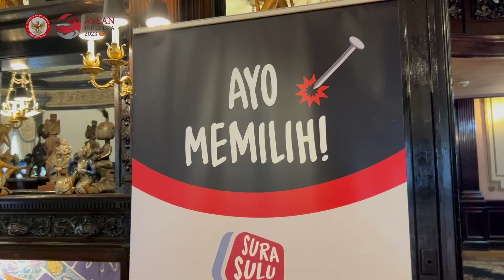Persiapan Pemilu 2024: Rapat Pleno Penetapan DPS LN Wilayah Washington DC, Amerika Serikat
Dubes RI untuk Amerika Serikat Rosan Roeslani memberikan sambutan pada Rapat Pleno Rekapitulasi dan Penetapan Daftar Pemilih Sementara Luar Negeri (DPSLN) yang digelar PPLN Washington DC di Gedung KBRI Washington DC, 5 April 2023.

Dubes Rosan menyampaikan harapan agar semua pihak dapat mendukung kesuksesan seluruh rangkaian persiapan dari pesta demokrasi Pemilu 2024 ini dengan damai, jujur, dan transparan.

Rapat pleno tersebut diadakan secara hybrid dan dihadiri oleh Petugas Pemutakhiran Data Pemilih (Pantarlih) LN, calon terpilih Panwaslu LN, perwakilan partai peserta Pemilu, dan jajaran terkait KBRI Washington DC.